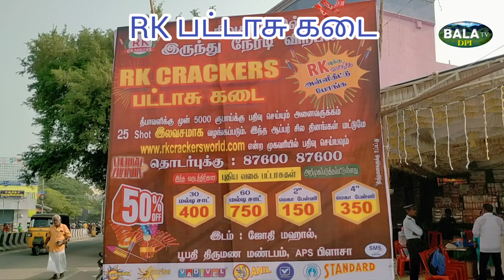தர்மபுரி பூபதி திருமண மண்டபம் ஆர் கே பட்டாசு கடை கே பி அன்பழகன் திறந்து வைத்தார்patasi kadai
patasi kadai#dharmapuri RK patasi kadai#Sivakasi neradi veerappanai#KP anbalagan thiruvaita#பாலக்கோடு சட்டமன்ற உறுப்பினர் கேபி அன்பழகன் திறந்து வைத்தார்

தர்மபுரி நகரப் பகுதியில் பூபதி திருமண மண்டபம் அருகில் ஆர் கே பட்டாசு கடை முன்னாள் அமைச்சர் பாலகோடு சட்டமன்ற உறுப்பினர் கேபி அன்பழகன் ஆர் கே பட்டாசு கடை திறந்து வைத்து பாப்பிரட்டிப்பட்டி சட்டமன்ற உறுப்பினர் கோவிந்தசாமி முதல் விற்பனை தொடக்கி வைத்தார் நகர கழக செயலாளர் பூக்கடை ரவி . பெற்றுக் கொண்டார் நாடாளுமன்ற வேட்பாளர் டாக்டர் அசோகன் சேலம் மண்டல தகவல் தொழில்நுட்ப பிரிவு பிரசாத் நகர மன்ற உறுப்பினர் செந்தில்குமார் தனலட்சுமி சுரேஷ் கூட்டுறவு பண்டக்சால இயக்குனர் பொன் வேல் எஸ் ஆர் பி கந்தசாமி மற்றும் கட்சி நிர்வாகிகள் கலந்து கொண்டனர் நேரடியாக சிவகாசியிலிருந்து பட்டாசுகள் விற்பனைக்கு கொண்டுவரப்பட்டுள்ளது அனைத்து வகையான பட்டாசுகள் குறைந்த விலையில் தரமாக விற்பனை செய்யப்படுகிறது.